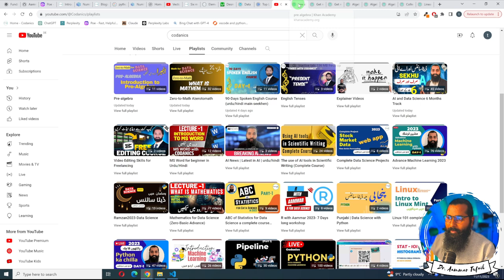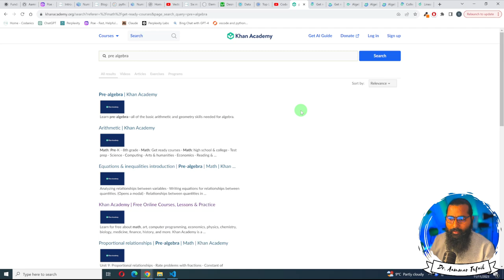Tasks for Linear Algebra